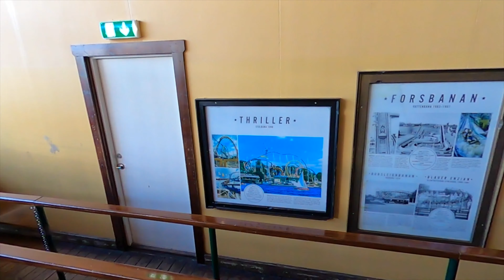Gröna Lund Vlog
Join Coaster Stop on an Adventure at ​⁠@gronalundstivoli

In this vlog, we take you on a tour of Gröna Lund, the oldest amusement park in the Nordic countries. I'll show you some of my favorite rides and share some tips for making the most of your day.

Gröna Lund is a great place to visit for people of all ages. There are rides for thrill seekers, family rides, and even rides for little ones. The park is also home to a variety of restaurants and shops, so you can find something to eat and drink to keep your energy up.

If you're looking for a fun and exciting day out, I highly recommend visiting Gröna Lund.

You are under no circumstances allowed to repost or download this video without my permission!